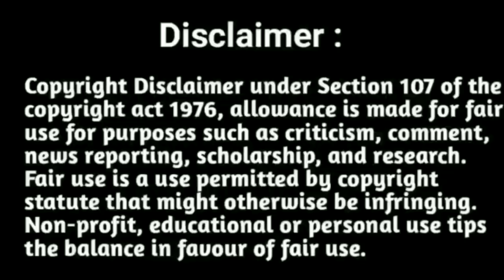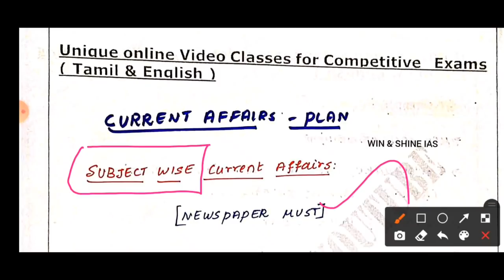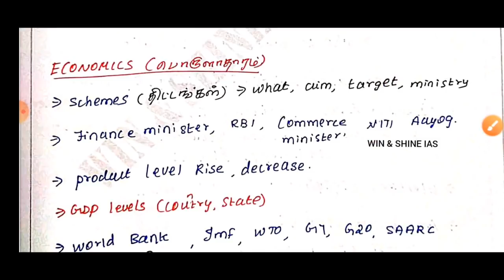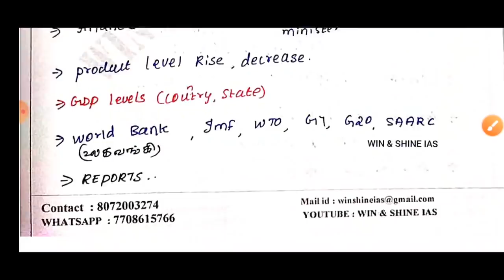Tnpsc 2022 Current Affairs - How to study • Tnpsc நடப்பு நிகழ்வுகள் எப்படி படிப்பது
TNPSC நடப்பு நிகழ்வுகள் எப்படி படிப்பது • Tnpsc current affairs எப்படி படிப்பது • Tnpsc Tirukural source • Tnpsc Group 2/2a 2022 New plan and preparation strategy • Tnpsc Group 2/2a/1 Current Affairs Booklist • How to prepare Current Affairs for Tnpsc exams

"winshineias2019"